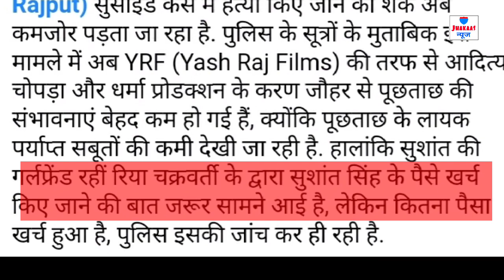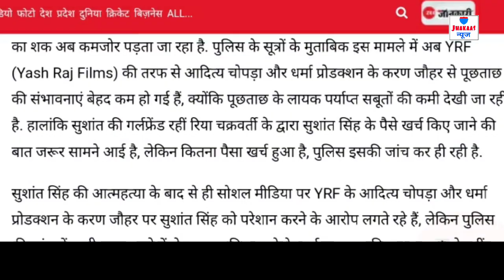बड़ा खुलासा: Rhea Chakraborty ने निकालें Sushnat singh के अकाउंट से पैसे, अब रिया पर अटकी जांच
बड़ा खुलासा: Rhea Chakraborty ने निकालें Sushnat singh के अकाउंट से पैसे, अब रिया पर अटकी जांच | Jhakaas News